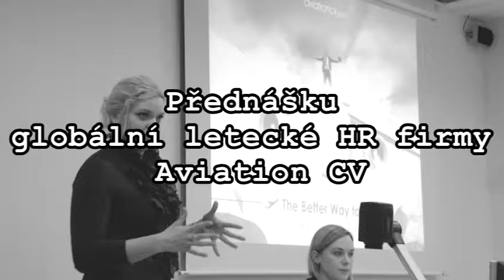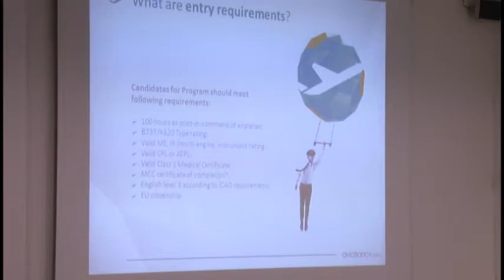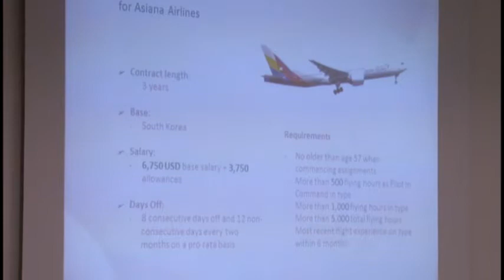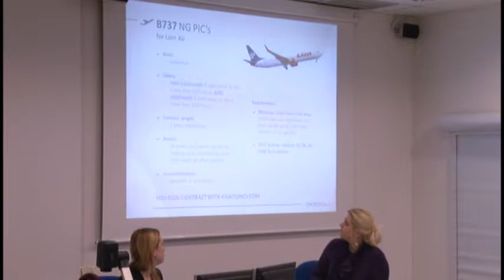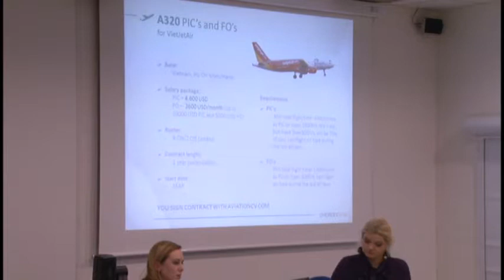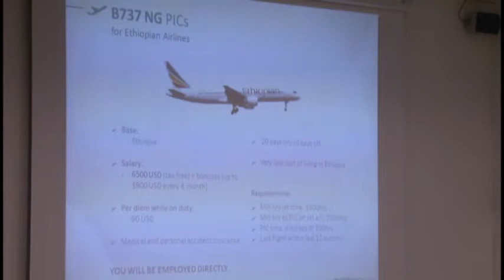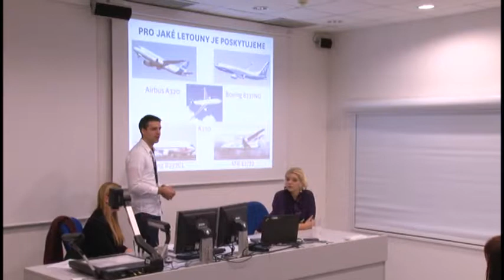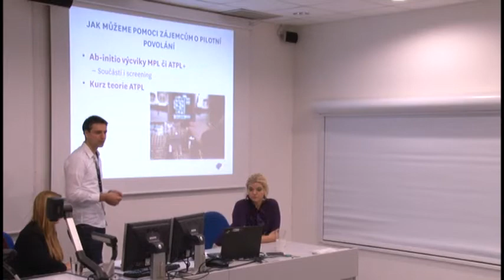Aviation CV presentation at CATC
We have an honor to host global HR company Aviation CV at Czech Aviation Training Centre. You can see the whole presentation on this video.